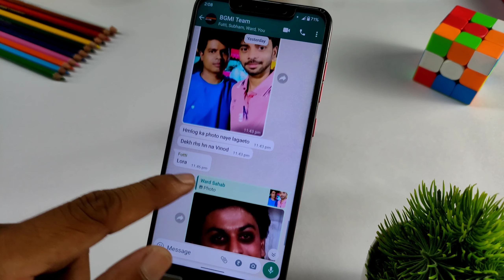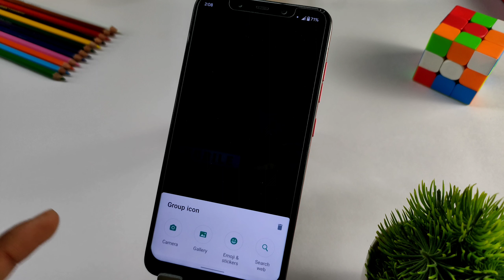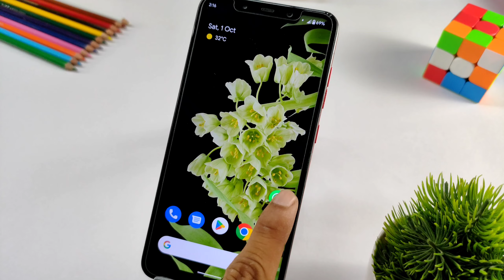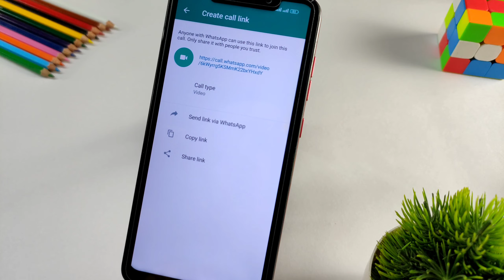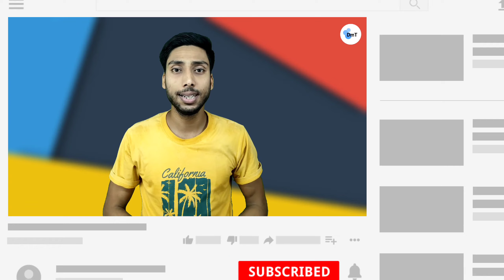WhatsApp User Must Watch | 5 New Whatsapp Update | 2022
WhatsApp is one of the most popular chat apps in the world and is constantly innovating. This video is a sneak peek into their latest updates coming out in 2022.

 Whatsapp new updates 2022: have you watched this video ? Whatsapp new updates 2022 is the latest whatsapp update video. Watch the video to learn more about whatsapp new updates 2022.

🔴Must Watch :-

🔴QUERIES SOLVED :-

*whatsapp new update 2023 tips & tricks
*Latest WhatsApp Tips & Tricks 2023

Video Background

Othee Gadgets :-

🔴HASTAGS USED:-